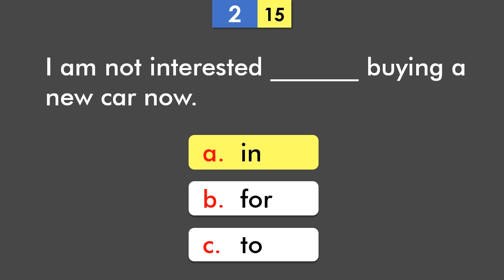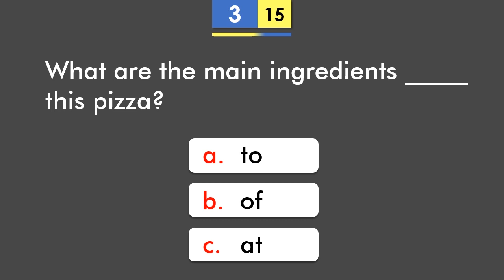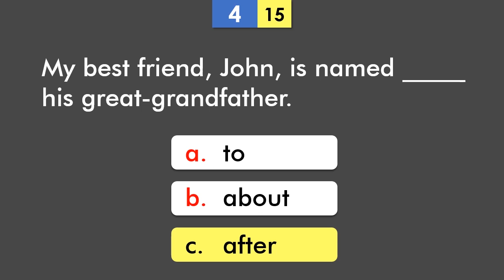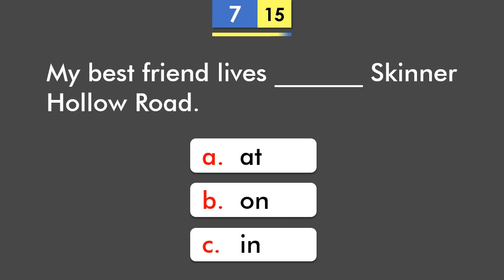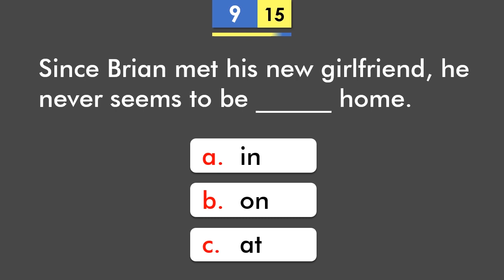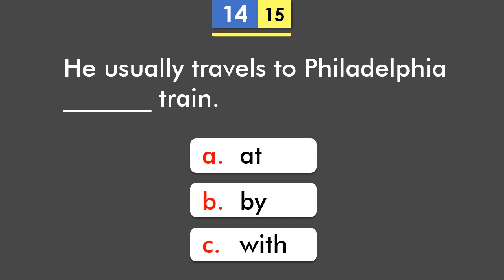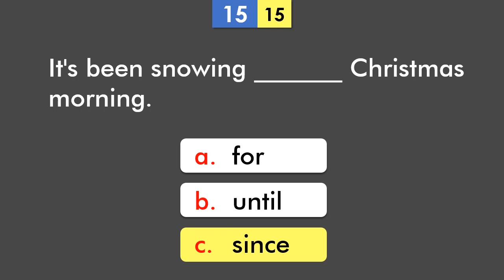Mixed Prepositions Quiz | Can you score 15/15?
This Prepositions Quiz consists of 15 questions that assess your competence in using the most appropriate preposition in the given context. | Prepositions | Learn English | Prepositions test | English Testing Hub